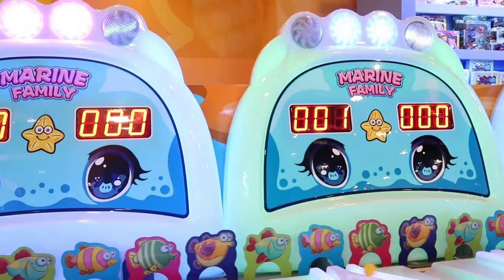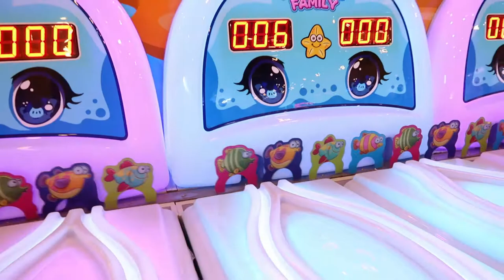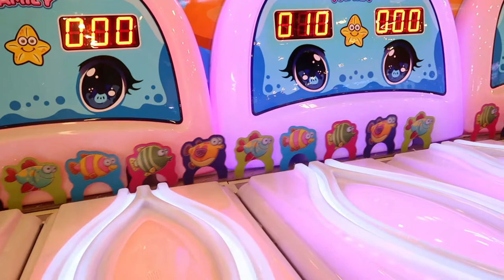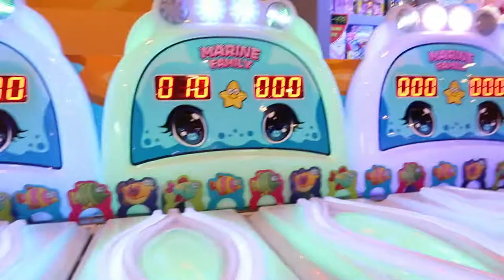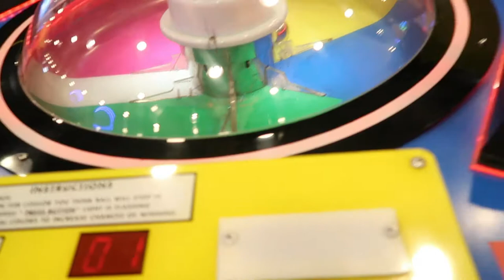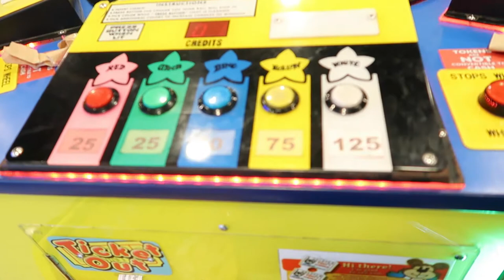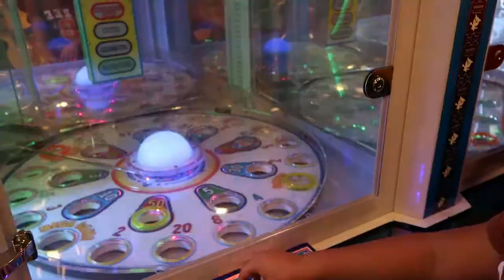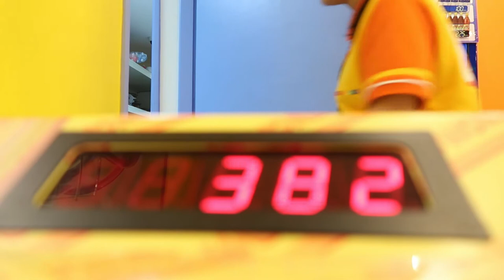Hans Tom's World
Hey all!

Let me share you joys and happiness with toys!